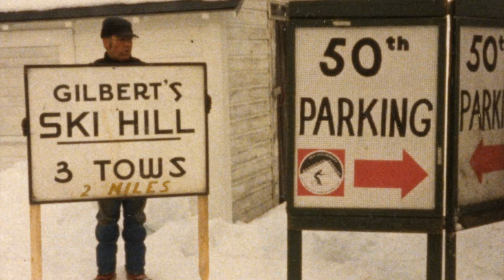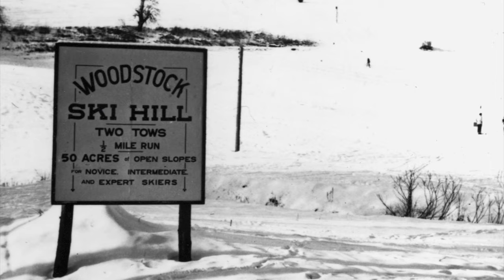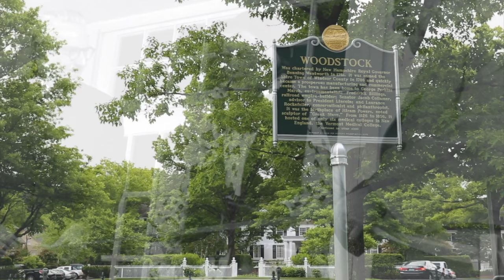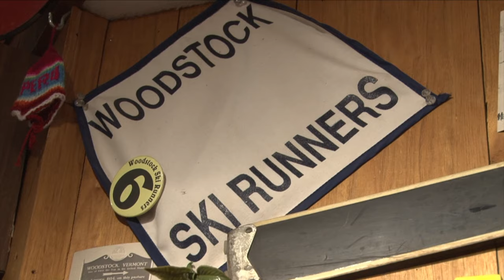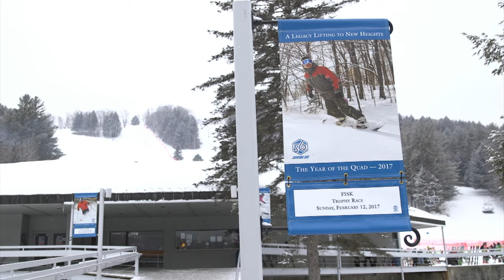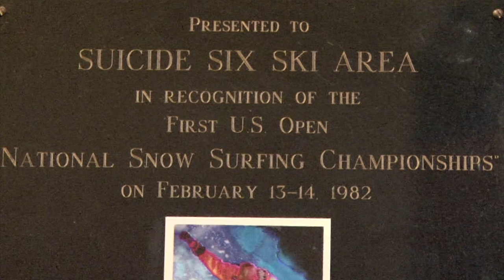The One and Only Suicide Six Ski Area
Nestled in Vermont’s Green Mountains, Suicide Six is one of the oldest ski areas in the country. Here's our story.